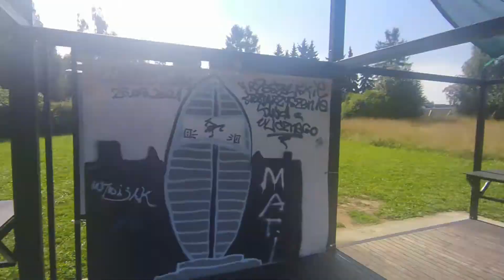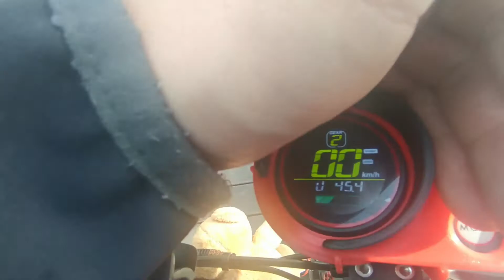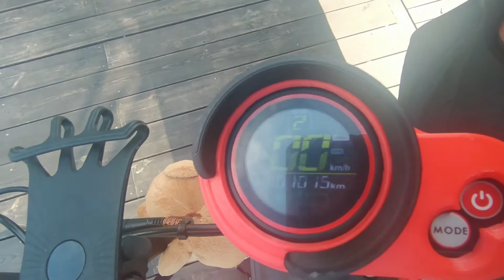1000km na Motusie 10Pro!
No i pykło, 1000km na Motusie 10Pro,
Takie małe podsumowanie.
Oczywiście wyszło inaczej niż miało być, ale co tam? Lecimy na spontana.

Udostępniajcie i dawajcie suba to żaden odcinek was nie ominie
zapraszam na FB do "Grubego Misia na hulajnodze"

Dziękuje wszystkim za pozdrowienia z wakacji,